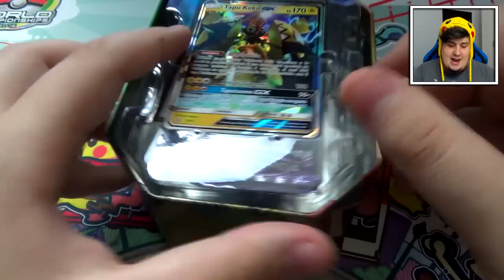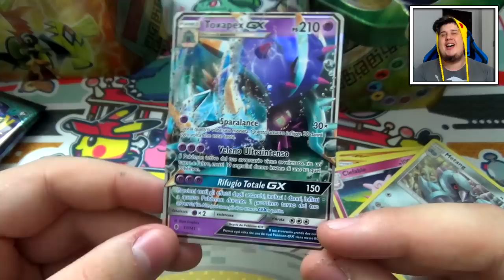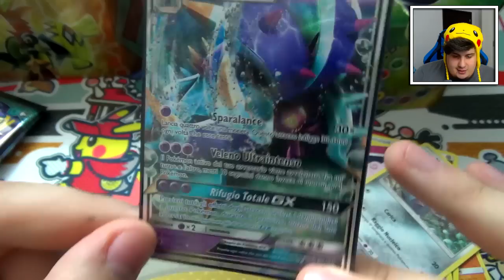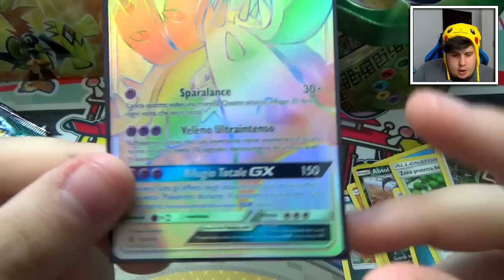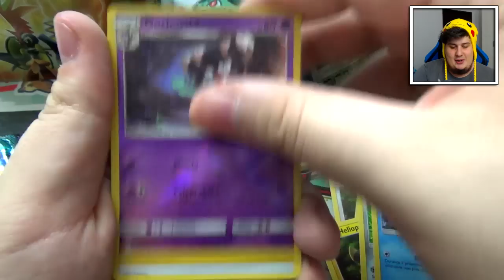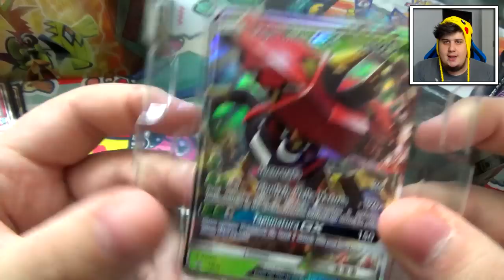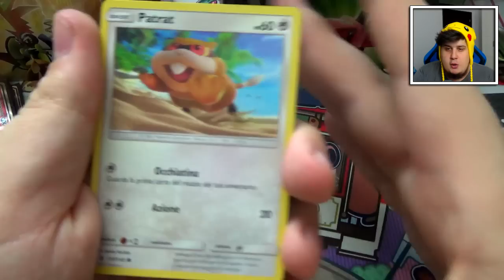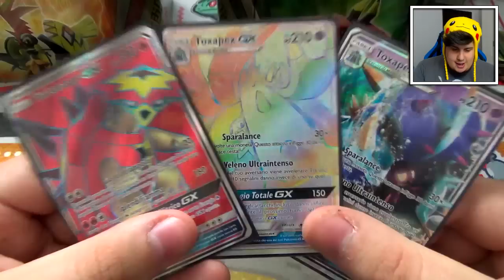TROVO 3 GX HYPER GHOST E ULTRA FULL ART NELLE TIN TAPU KOKO GX E TAPU BULU GX - Pack Opening Pokémon